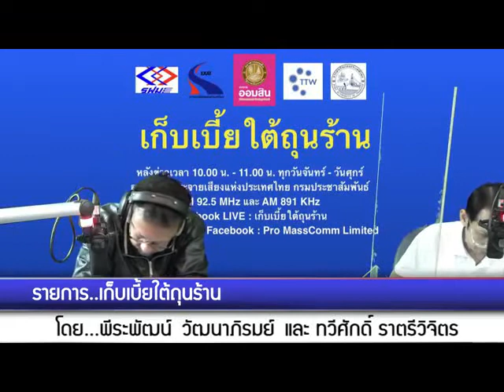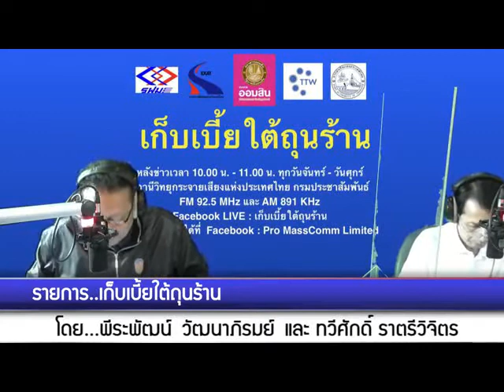เก็บเบี้ยใต้ถุนร้าน 291063 เรื่อง : พาณิชย์จัดทำดัชนีใหม่แพ็คคู่ สำหรับผู้ใช้แรงงานและราคาปัจจัยสี่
เรื่อง : พาณิชย์จัดทำดัชนีใหม่แพ็คคู่ สำหรับผู้ใช้แรงงานและราคาปัจจัยสี่
สัมภาษณ์ : คุณพิมพ์ชนก วอนขอพร  ผู้อำนวยการสำนักงานนโยบายและยุทธศาสตร์การค้า กระทรวงพาณิชย์